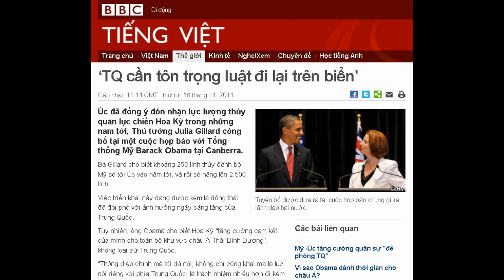16-11-2011 - BBC Vietnamese - 'TQ cần tôn trọng luật đi lại trên biển'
'TQ cần tôn trọng luật đi lại trên biển'

Tuyên bố được đưa ra tại cuộc họp báo chung giữa lãnh đạo hai nước
Úc đã đồng ý đón nhận lực lượng thủy quân lục chiến Hoa Kỳ trong những năm tới, Thủ tướng Julia Gillard công bố tại một cuộc họp báo với Tổng thống Mỹ Barack Obama tại Canberra.
Bà Gillard cho biết khoảng 250 lính thủy đánh bộ Mỹ sẽ tới Úc vào năm tới, và rồi sẽ nâng lên 2.500 lính.
Việc triển khai này đang được xem là động thái để đối phó với ảnh hưởng ngày càng tăng của Trung Quốc.
Tuy nhiên, ông Obama cho biết Hoa Kỳ "tăng cường cam kết của mình cho toàn bộ khu vực châu Á-Thái Bình Dương", không loại trừ Trung Quốc.
"Thông điệp chính mà tôi đã nói, không chỉ công khai mà là lúc nói riêng với phía Trung Quốc, là trách nhiệm nhiều hơn đi kèm với sự lớn mạnh của họ", ông nói.
"Điều quan trọng là họ tôn trọng luật đi lại trên biển".
Người phát ngôn Bộ Ngoại giao Trung Quốc Lưu Vi Dân đã đặt câu hỏi liệu động thái này của Hoa Kỳ có phù hợp với sự phát triển hòa bình trong khu vực hay không.

"Tăng cường và mở rộng liên minh quân sự có thể không thích hợp lắm và không vì lợi ích của các nước trong khu vực này", ông Lưu được hãng tin AFP trích dẫn.
Trong khi đó, phóng viên BBC tại Bắc Kinh Damian Grammaticas cho hay Hoàn cầu Thời báo đã có bài xã luận bình luận rằng "nếu Australia sử dụng căn cứ quân sự của mình để giúp Mỹ gây hại cho quyền lợi của Trung Quốc, thì chính Australia sẽ bị kẹt giữa các làn đạn".
Thiếu tướng La Viện từ Viện Khoa học quân sự thuộc Giải phóng quân Trung Quốc nói trên Hoàn cầu Thời báo rằng cả Trung Quốc và Mỹ đều không muốn gây chiến, nhưng "nếu như các quyền lợi cốt lõi của Trung Quốc như chủ quyền, an ninh quốc gia và đoàn kết dân tộc bị xâm hại thì xung đột vũ trang là điều không thể tránh khỏi".
Tổng thống Hoa Kỳ đã bay tới Canberra sau khi họp Hội nghị Apec ở Honolulu.
Chuyến thăm được thực hiện vào lúc hai nước kỷ niệm liên minh an ninh tròn 60 năm.
Chuyển trọng tâm
Tổng thống Mỹ Barack Obama đã đến Úc hôm thứ Tư ngày 16/11 trong một chuyến thăm dự kiến sẽ tập trung vào việc mở rộng hợp tác quân sự giữa hai nước với một thông điệp rõ ràng rằng Washington muốn bảo vệ các lợi ích của mình và đồng minh ở khu vực.
Hoa Kỳ hiện đang trong giai đoạn chuyển hướng các chính sách an ninh khỏi Iraq và Afghanistan đến khu vực châu Á.
Ông đã có các cuộc hội đàm với thủ tướng nước chủ nhà Julia Gillard sau khi đặt chân đến thủ đô Canberra. Sau đó ông sẽ có một bài diễn văn trước Quốc hội Úc vào thứ Năm 17/11 trước khi đến thăm một căn cứ quân sự ở Darwin.